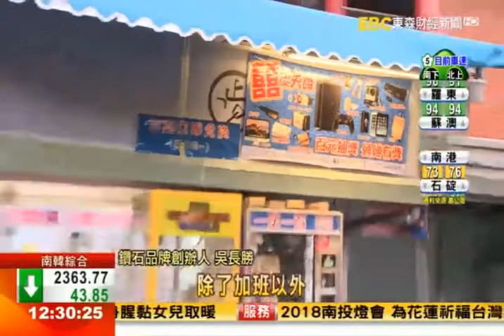0210 東森財經 娃娃機夾鑽石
0210 東森財經 娃娃機夾鑽石